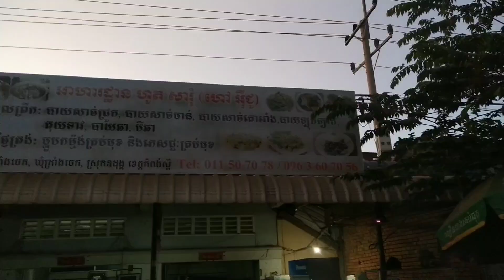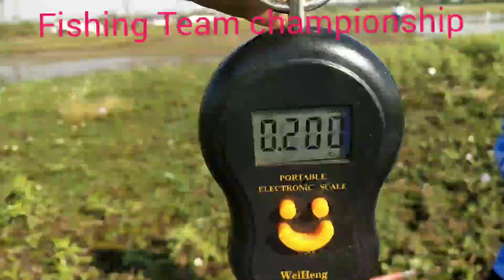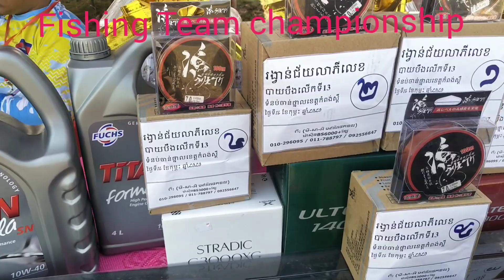Fishing Team Cambodia championship 13th edition at CHANTNAL Lake, 2020.16.02.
This program we do to conserve fish. We work together to eliminate illegal fishing. And enjoy a meal together.There are many fishing groups in Cambodia.